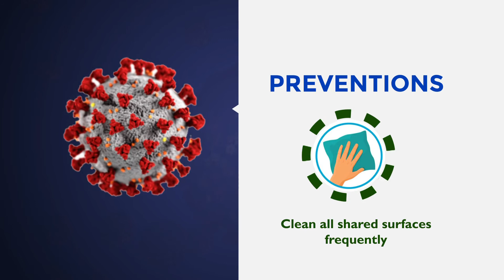GhanaWeb: Spread the Word, Not the Virus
A campaign by GhanaWeb to sensitize people on coronavirus and how to keep safe.